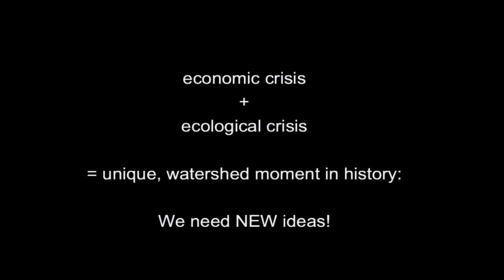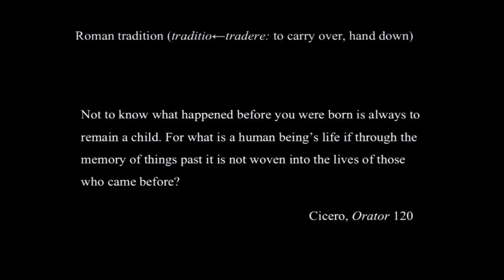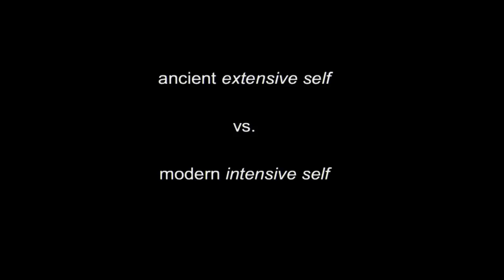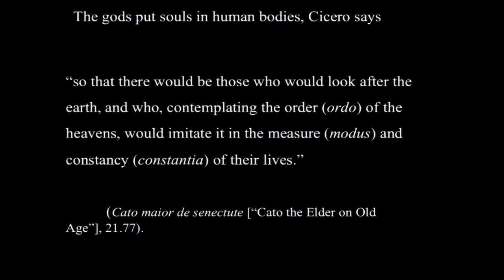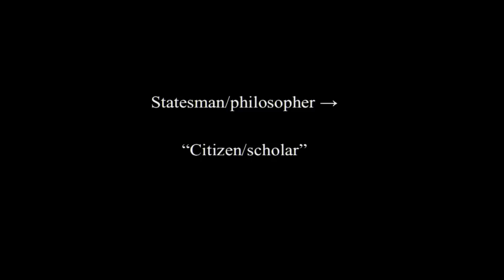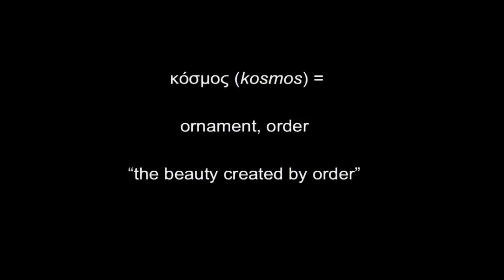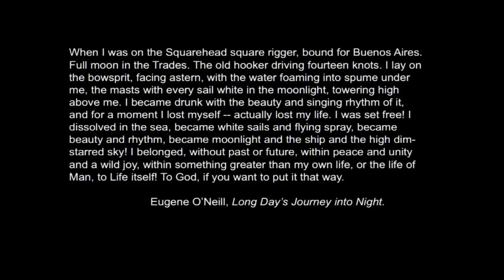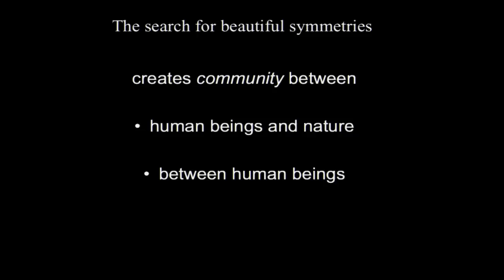The Twin Crises of Capitalism: Robert Proctor at TEDxConnecticutCollege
"The Twin Crises of Capitalism: A Historic Opportunity for the Liberal Arts"

Robert Proctor is Professor of Italian at Connecticut College in New London, CT.